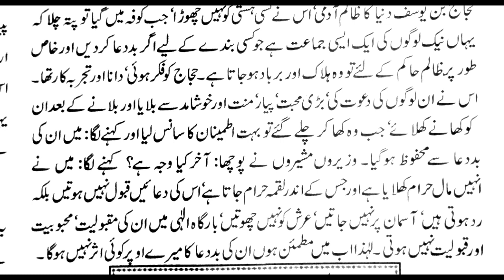Haram Maal (Food) Aur Dua ki Qabooliyat | Hajjaj Bin Yousaf Ka Waqia | Islamic Moral Stories 2024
Haram Maal (Food) Aur Hajjaj Bin Yousaf | Islamic Moral Stories in Urdu 2024
URDU ISLAMIC POINT
hajaj bin yusus ka waqia
dua ki qabooliyat ki nishani
dua ki qabooliyat k liye wazifa
haram khane wale ki dua qabool nahi hoti hai
haram maal khane wale ki tauba
haram maal ka sadqa
haram food in islam ubqari wazifa 2024
haram ka matlab kya hota hai
haram ka matlab kya hai
haram cheeze in islam
islamic stories in urdu quran me hazrat adam ki paidaish ka zikar last part islamic stories
new 2024 islamic status
islamic moral stories in urdu
hajaj bin yousaf history
hajjaj bin yusuf ka waqia